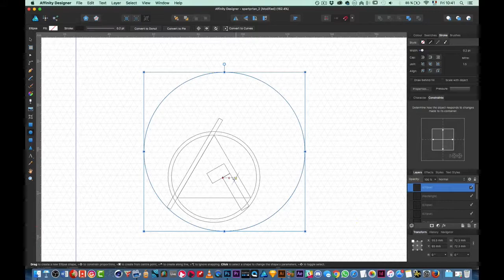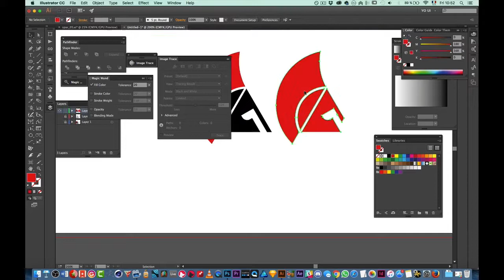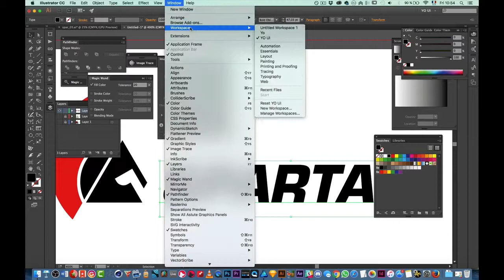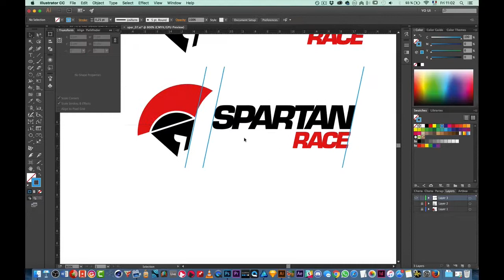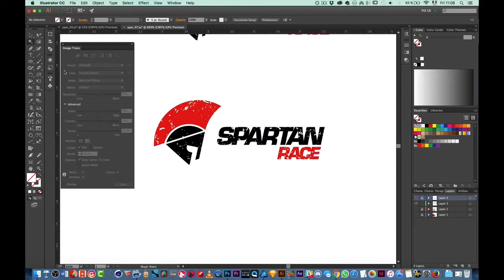Spartan Race Logo Design Challenge - Process / Reveal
My submission for the Spartan Race Logo Design Challenge.

Software used:
Affinity Designer
Illustrator
After Effects

Catégorie